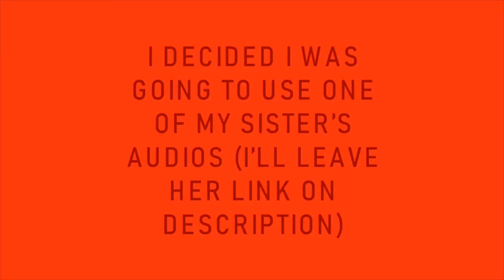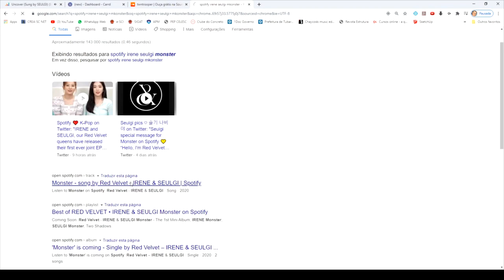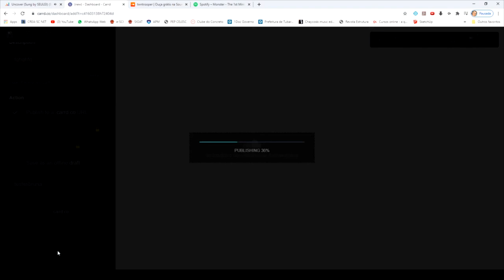♡ how to add audio「 carrd.co 」tutorial ♡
Artist: Red Velvet - IRENE & SEULGI (레드벨벳-아이린&슬기)
Track: Monster
Album: 1st Mini Album "Monster"
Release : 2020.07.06